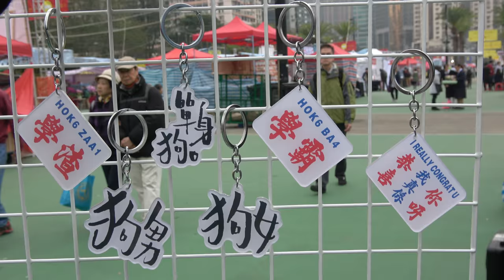HKUGA College - Lunar New Year Fair 2018